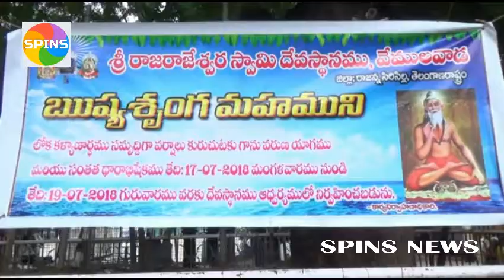రాజన్న గుడిలో వరుణ యాగం షురూ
వేములవాడ శ్రీ రాజరాజేశ్వర స్వామి ఆలయంలో వరుణ యాగం ఘనంగా ప్రారంభం అయింది. మూడు రోజుల పాటు ఈ యాగం నిర్వహిస్తామని చెప్పారు.